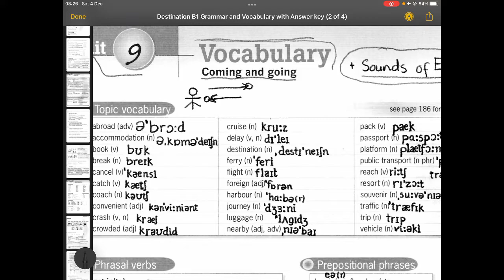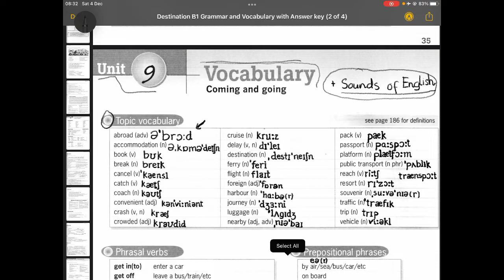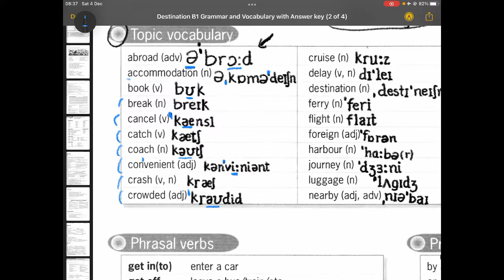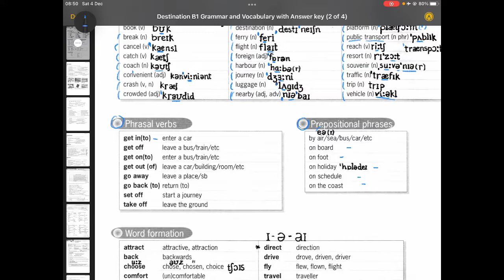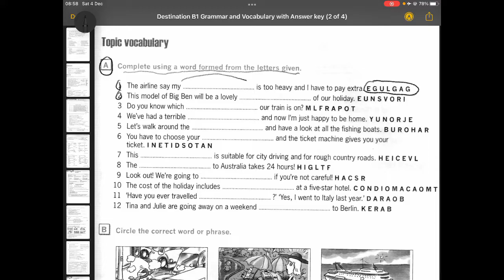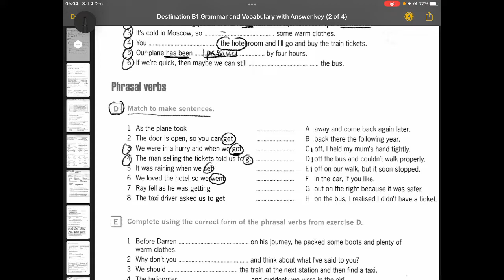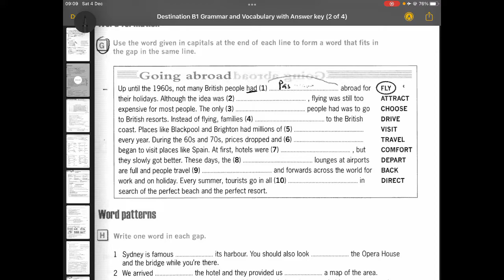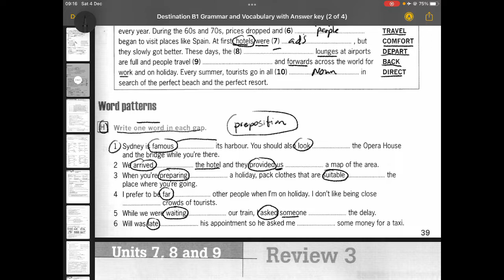destionation B1 - Unit 9 từ vựng tiếng anh Coming and Going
học cách phát âm các từ đứng cách - tạo thói quen học bài giúp phát âm chuẩn và làm bài thi hiệu quả, cách nhận biết các từ mới đã học